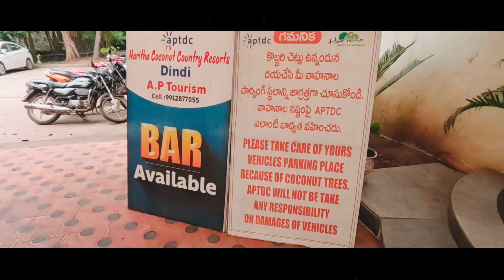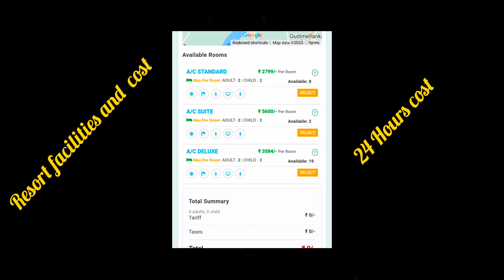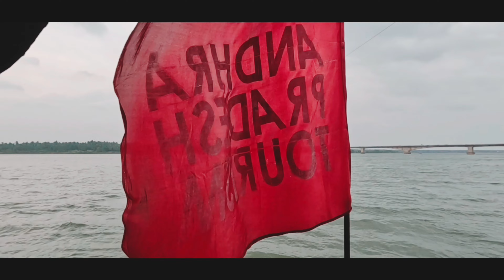HARITHA RESORTS DINDI | DINDI RESORT | EASTGODAVARI | RIVER GODAVARI VIEW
haritha coconut country resorts, haritha coconut country resort 2021, haritha coconut country resort details, Haritha coconut country resort